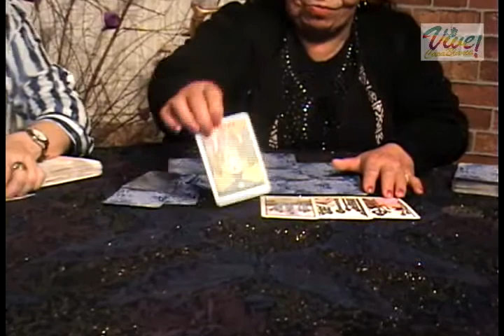MADAME MARTA DO SANTOS y los consejos para una esperanzada amiguita